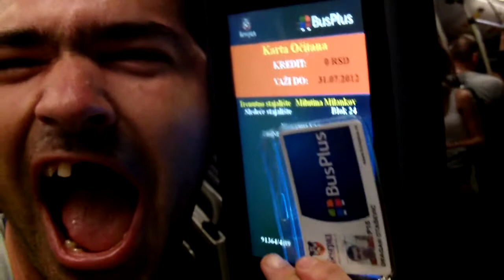SMEJ SEEEEEEEEEEEEEEEE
AHAHAHAHAHAHAHAHAHAHAHAHAHAHA